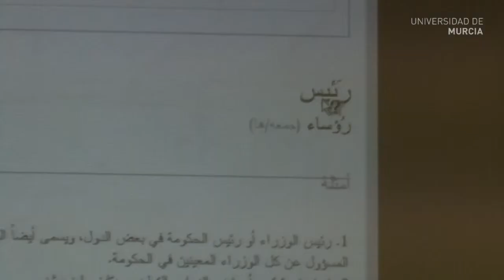Diccionario árabe online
La Universidad ha presentado el diccionario online Al-Qatra, una herramienta concebida para el aprendizaje de la lengua árabe compuesta por más de 2600 palabras, gratuita y fácil de manejar.